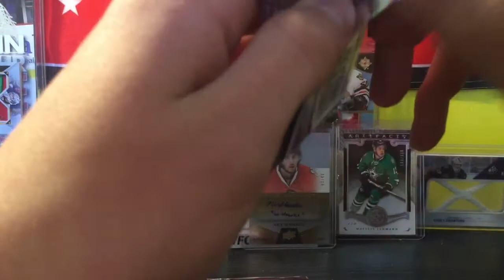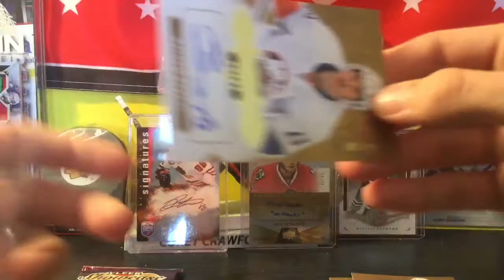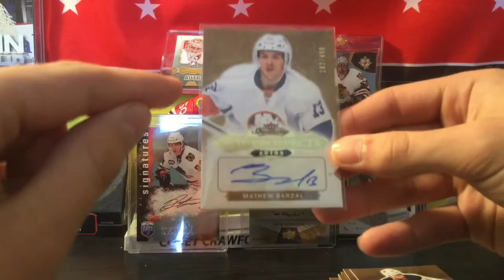2 Packs Of 2016/17 Fleer Showcase Auto Pull in First Pack!!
More openings are coming.